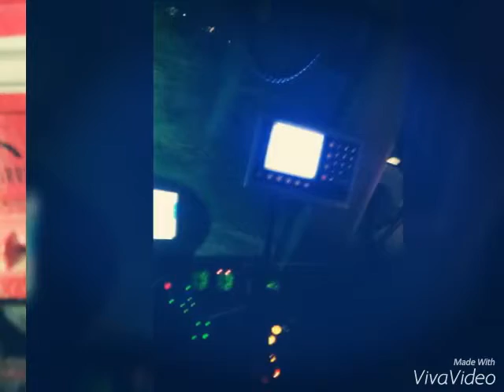Fendt 818 y 820 tirando nitrato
Tirando nitrato con el 818 una aguirre de. 2.500 k y el 820 con el remolque llevando nitrato